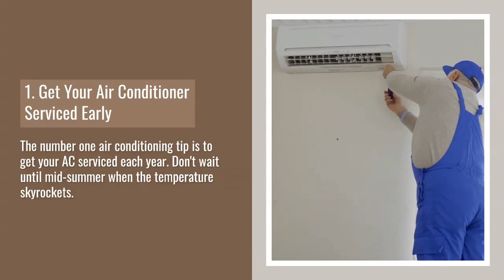Five Air Conditioning Tips for the Summer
There are plenty of things you can do to maximize the efficiency of your AC system. Save money and reduce lower energy costs. In this video here are top five tips for the summer.